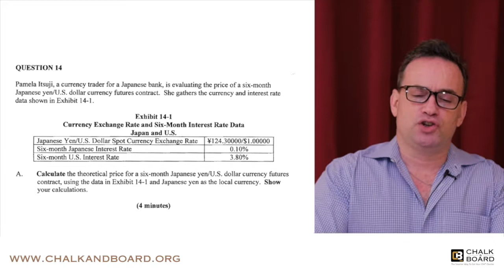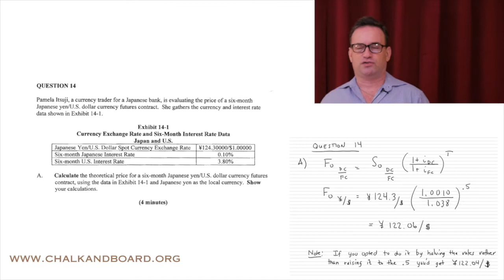CFA Level 2 FREE LESSON - Currency Futures Contracts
Meet Nathan Ronen, CFA, Lead Instructor and Co-Founder of Chalk & Board.  In this video, Nathan provides a free CFA lecture sample on how to calculate the price of a currency futures contract, as might be found in the CFA Level 2 Derivatives course material.

Feel free to like this video, ask questions in the comments section and subscribe to this channel for regular tips, guidance and strategy on all things related to the CFA exams. to learn more about why the Ronen Methodology is the most successful CFA® exam study program for all levels (Level I, Level II and Level III), and follow Nathan at